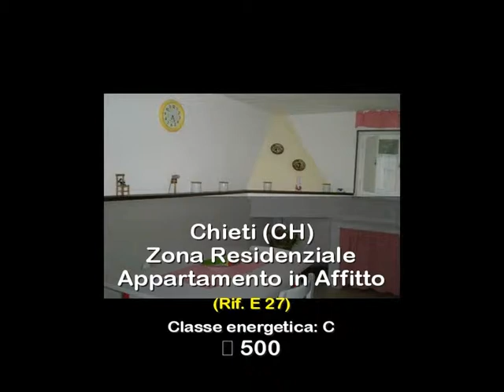Appartamento in Affitto a Chieti (CH)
Chieti Scalo, appartamento tutto ristrutturato e ben arredato di mq.50 circa, con ingresso, cucina abitabile, 1 camera, 1 bagno, libero da subito, si affitta a soli studenti, studentesse e/o lavoratori solo referenziati. Il fitto mensile è comprensivo di tutte le spese. Classe energetica "C". Per tutte le informazioni chiamare i n. 0871/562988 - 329/9182554